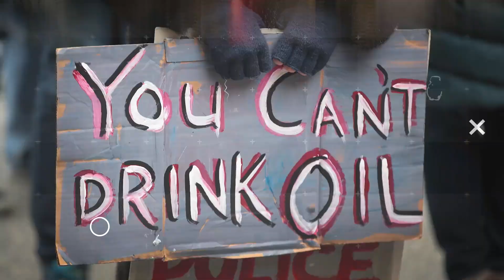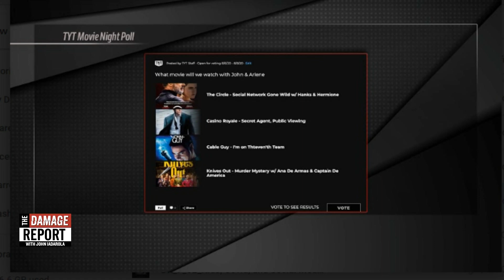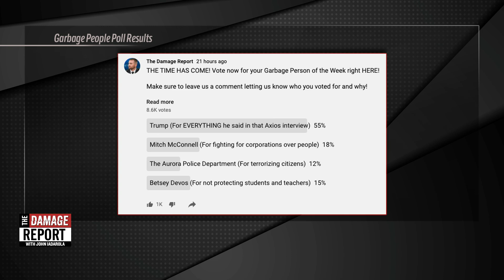Navy SEALs Mock Colin Kaepernick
Watch this disgusting video of Navy SEALs mocking Colin Kaepernick. John Iadarola and Brett Erlich break it down on The Damage Report. Follow The Damage Report on Facebook

"The U.S. Navy SEALs have reportedly cut ties with an independent Navy SEAL museum after video surfaced over the weekend showing dogs participating in a demonstration in which they attacked a man in a Colin Kaepernick jersey.

Rear Adm. Collin Green, who heads the Naval Special Warfare Command, said in an email to the forces that the video damaged the unit's reputation as one that protects "our fellow Americans — ALL Americans," The Associated Press reported."